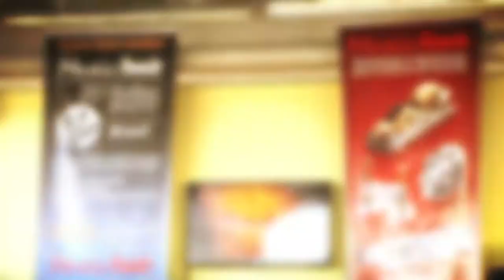Clip Music Tools-SP Guitar Show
Grande de produção, acompanhamento de 10 dias de aulas práticas de Luthieria, grandes mestres Luthiers,  filmagem das aulas para transmissão em tela 2x2  para maior compreensão  dos alunos, filmagem e finalização e edição em 10 capítulos das aulas, para posterior entrega apenas para alunos.